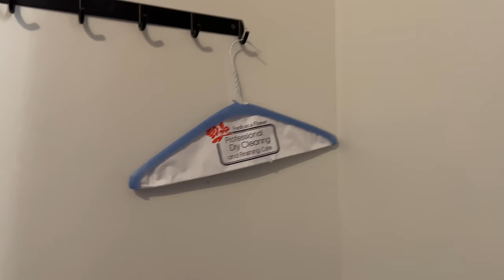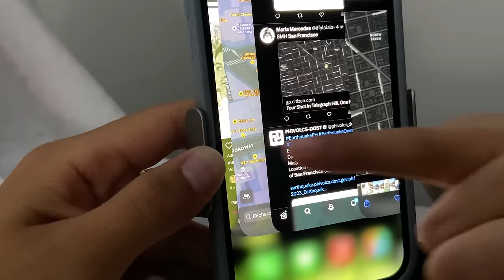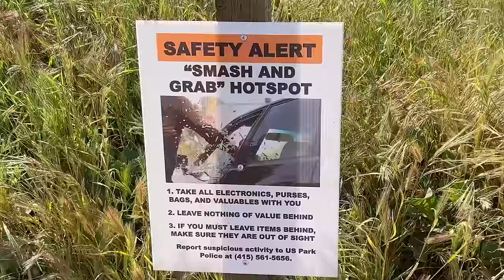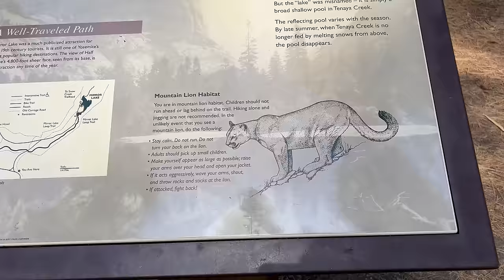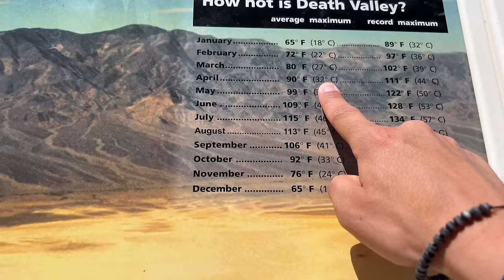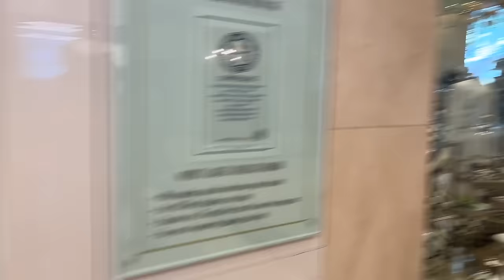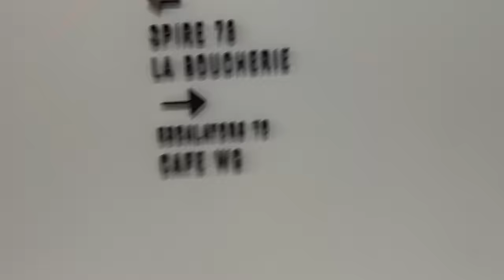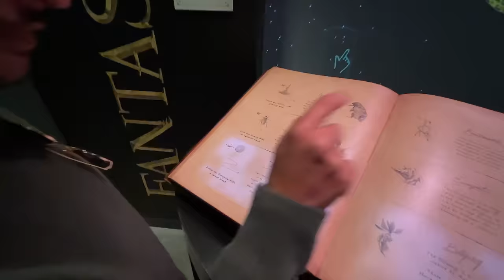Episode 211 : vlog californie (limo, hélicot, nature, excès)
28 ans d'angoisse
29 ans d'amours chaotiques

Tiktok, Facebook, Twitter : Noholito
Snap : jamesou33